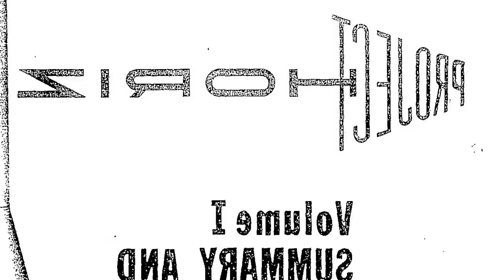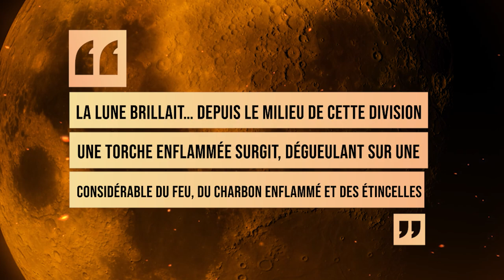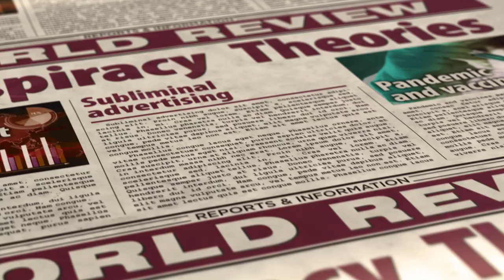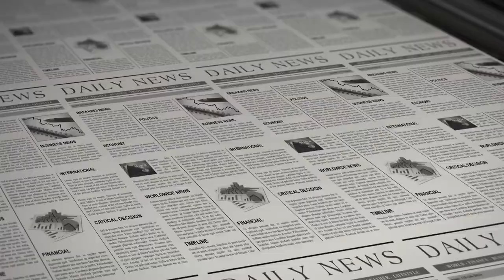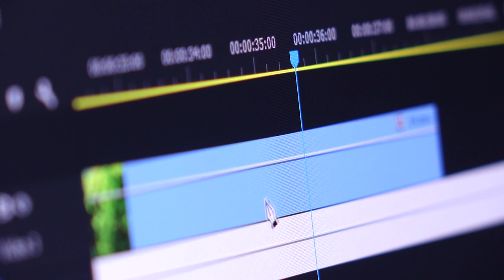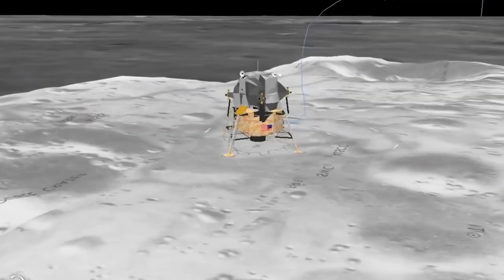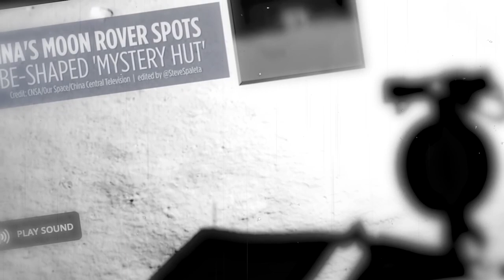Des Photos Réelles capturées sur la LUNE qui défient la science !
Les photos les plus mystérieuses capturées sur la Lune !

Ces étranges photos prises sur la lune ont surpris les astronomes ! La NASA s'occupe de la photographie lunaire depuis un certain temps depuis leur alunissage. Certaines de ces étranges photos de lune ont conduit à d'incroyables découvertes spatiales qui ont permis aux astronomes de la NASA d'en savoir plus sur l'espace et de découvrir de nouveaux phénomènes spatiaux. La face cachée de la lune est toujours quelque chose qui soulève de nombreuses questions pour les scientifiques et les astronomes de la NASA.
D'une base lunaire mystérieuse capturer sur la surface de la Lune, en passant par les sylphes, phénomène lunaire transitoire et qui sont des lumières très étranges sur la surface de la Lune,  en passant par la soucoupe volante ou l'ovni de la mission Apollo 16 capturé par les caméras de la NASA,  nous parlerons aussi tu le silhouettes bizarre de vous sur la Lune avec une ombre et qui a terrifié les internautes
Nous allons aussi parlé de la hutte sur la Lune photographier par le Rover chinois YUTU 2  ainsi que le gel retrouvé sur la Lune,   nous finirons par le premier pas de Neil Armstrong sur la lune et qui porte une signification bien sinistre
dans nos vidéos tu trouvera La Liste Inconnue et plusieurs Faits Intéressants, c'est SYMPA et même HALLUCINANT ! , en gros un Monde fantastique.